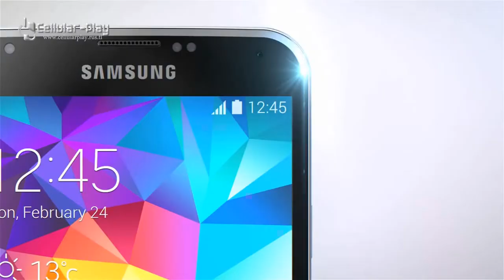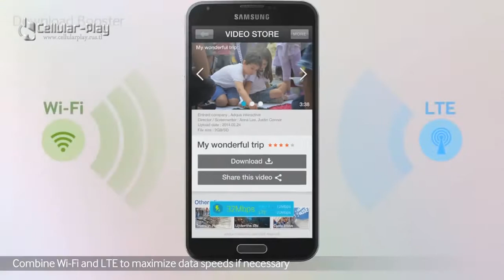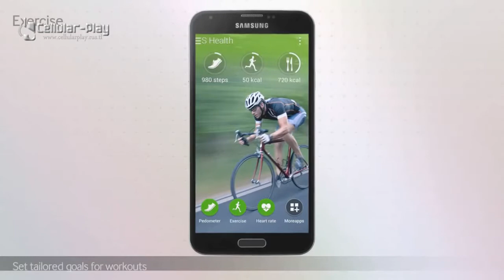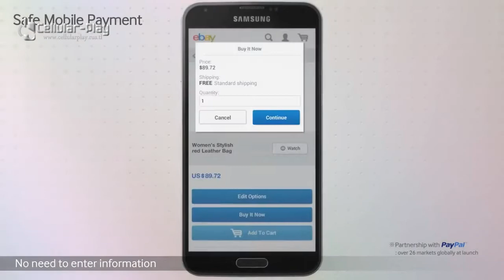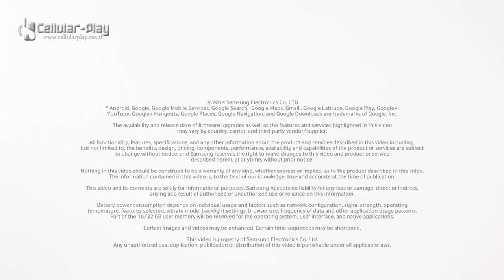Galaxy S5 Cellular Play Costa Rica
GALAXY S5

A continuación le mostramos una lista de las principales características del nuevo modelo estrecha de Samsung, que la firma ha resumido de la siguiente manera, "diseño, cámara, conectividad, salud y vida":
1. Resistente al agua y al polvo.
2. Es capaz de medir el ritmo cardíaco mientras hacemos ejercicio.
3. Cámara de 16 Megapíxeles y con mayor velocidad de foco capaz de captar la foto en 0,3 segundos.
4. Pantalla extragrande de 5,1 pulgadas siguiendo la tendencia de smartphones de gran tamaño.
5. Mayor duración de la batería: autonomía de 10 horas de navegación, 12 de reproducción de vídeo y hasta 24 horas en modo standby.
6. Función para optimizar el brillo de la pantalla dependiendo del ambiente.
7. Disponible en cuatro colores: azul, violeta, rosa y blanco.
8. Lector de huella digital integrado en el botón de inicio.
9. Posibilidad de uso compartido incluyendo diferentes modos: adulto y niños.